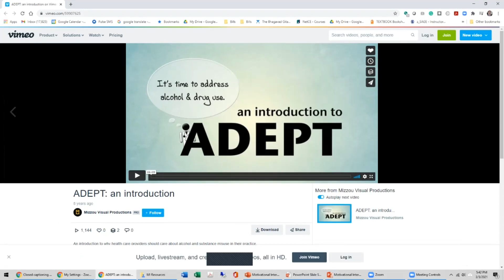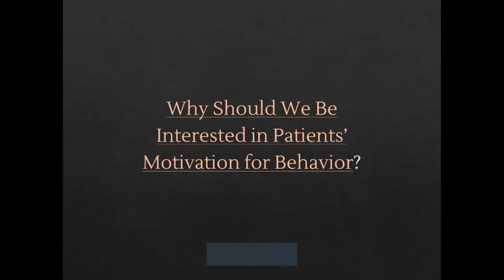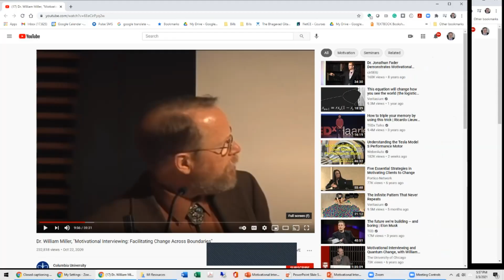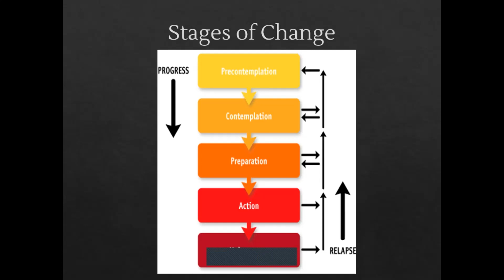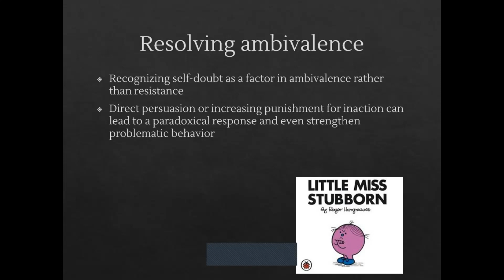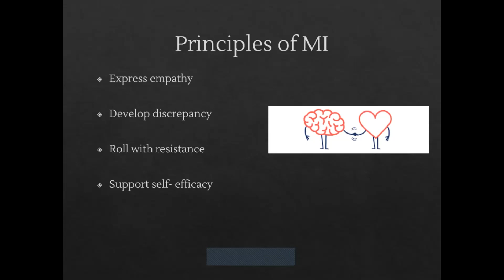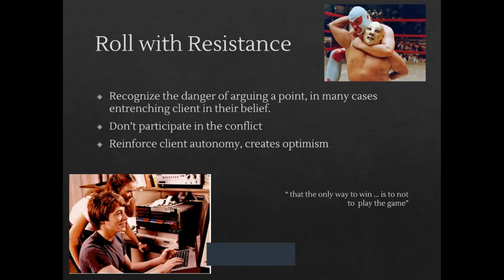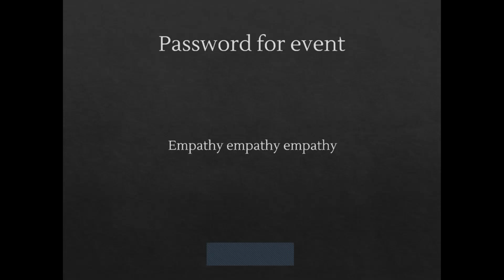Great Basin College Human Services Spring Symposium I - Motivational Interviewing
Introduction to Motivational Interviewing